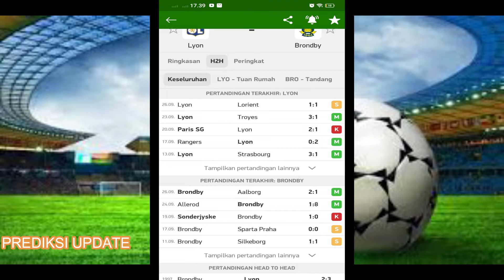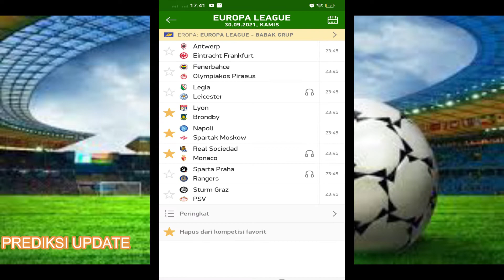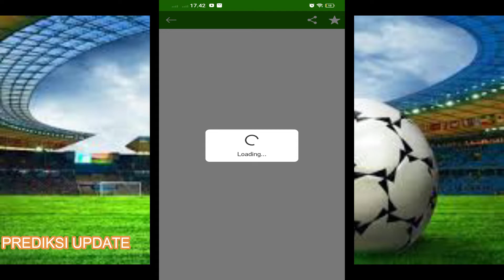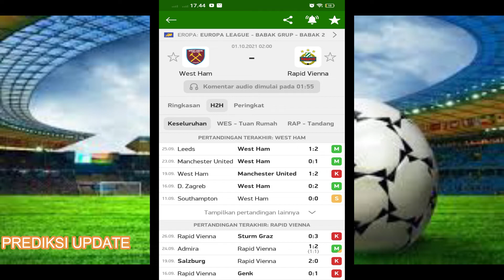Prediksi Update Mix Parlay Malam Ini Napoli vs Spartak Moscow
Hallo PREDIKSI UPDATE selamat datang di channel kita, buat kawan kawan yg mau hajar bandot ikutin terus channel kita biar kawan kawan bisa dapat prediksi terjitu kita,

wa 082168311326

salam olahraga